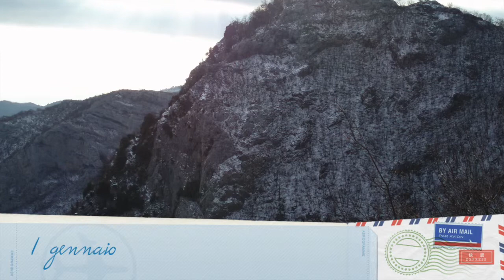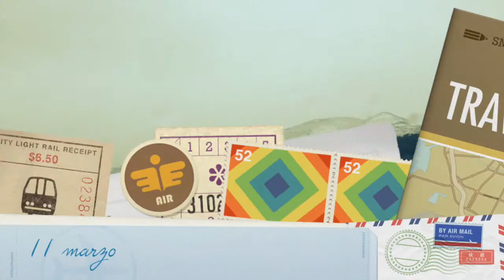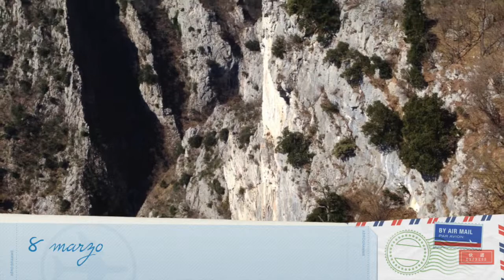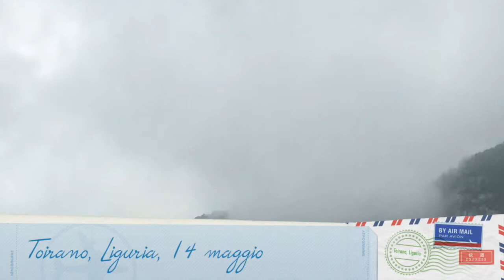VALLE VARATELLA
Questo video riguarda VALLE VARATELLA